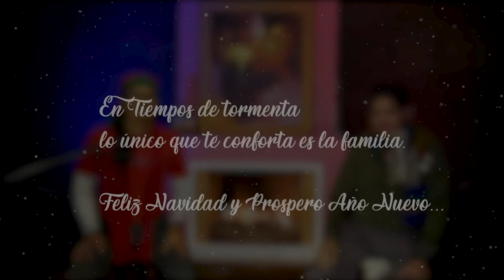Noche de Bien (Cover) - Martin Fuentes & Luis Vargas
👉🏼 Escucha el pasado video de Los Prana

Cover "Noche de Bien " de Voz Veis
Producción: Aranva Recording Studio